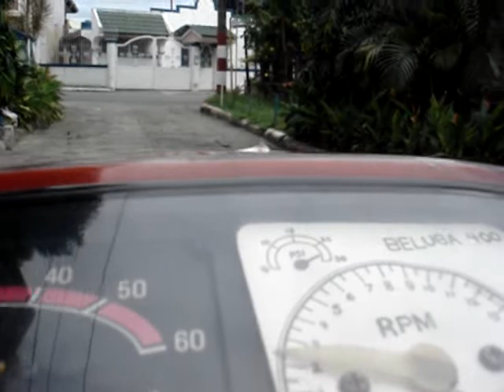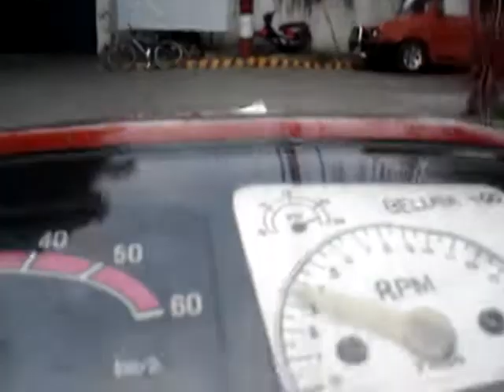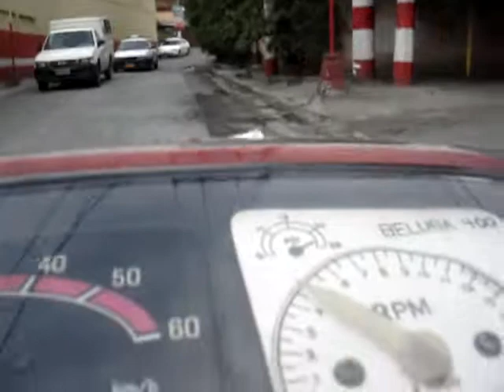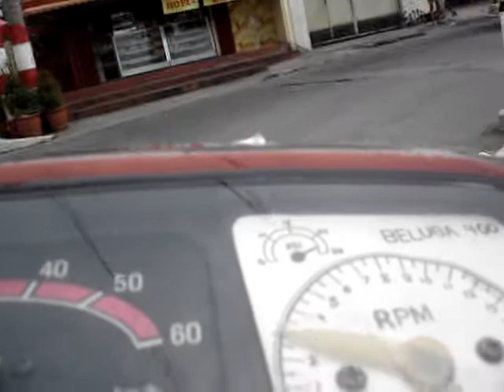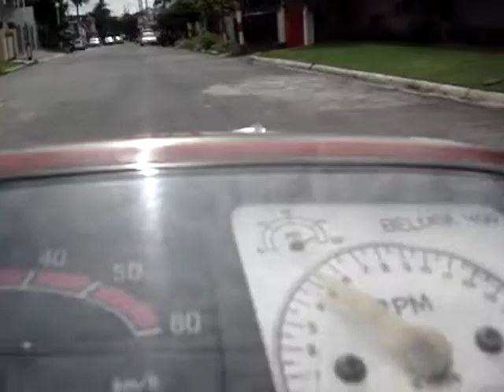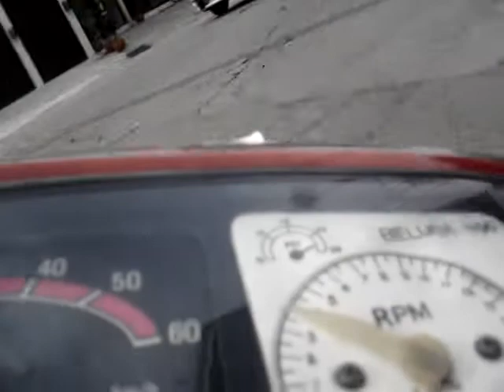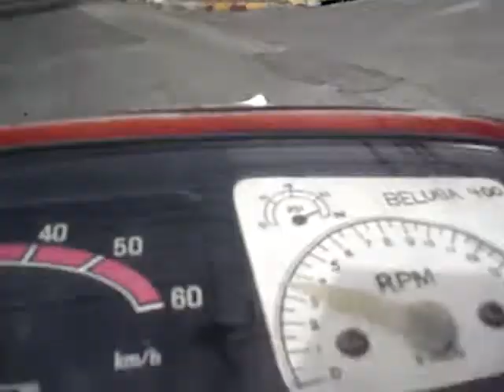yamaha beluga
speed check